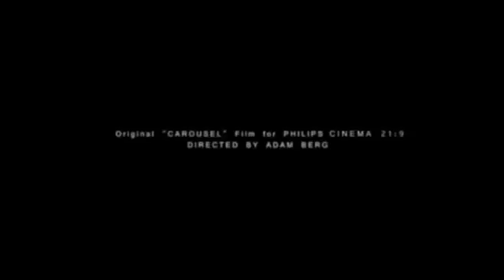50 Cent Ok, You're Right web yardie